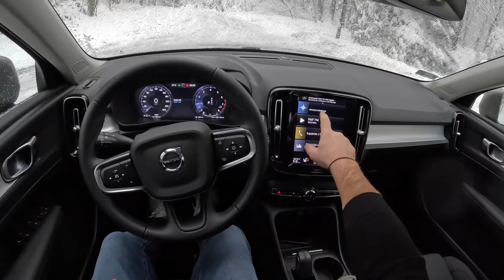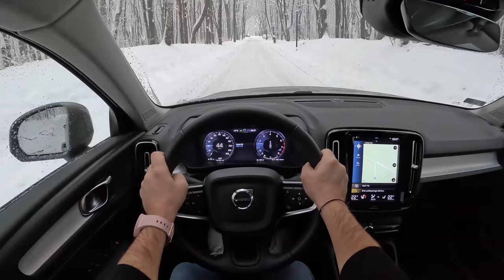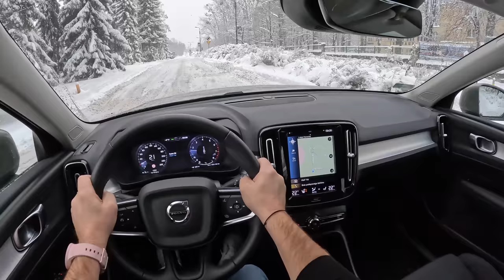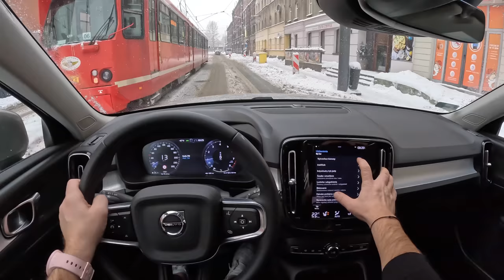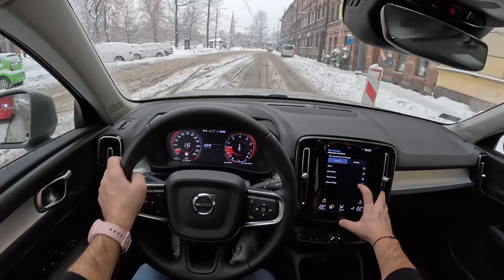Volvo XC40 [1.5 163HP] |0-100| POV Test Drive #1501 Joe Black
Car: Volvo XC40 Crossover 1.5 T3 163 HP 2022

0:00 Intro
0:09 Walk-around and interior
1:10 Casual driving
6:00 Tunnel
6:35 City drive
8:50 Bumpy road
11:00 Highway
12:20 Casual driving
13:54 Acceleration
14:19 Casual driving
14:50 Engine view

Engine: 1.5L Petrol (Gasolina) 3-cylinders
Displacement (cc): 1477
Power: 120 kW/163 hp
Torque: 265 Nm
Transmission: 8-speed automatic
Traction: FWD ( Front-Wheel Drive )

Acceleration (0–100 km/h): 9,4 s.
Acceleration Joe (0–100 km/h): 11,4 s.

Fuel Tank Capacity: 54L
Total Range: 857 km
Weight: 1570 Kg
Cargo Space: 460 Liter
Model: 2022
Base Price: 46.000 EUR
Date of Production : 2017-

Driver: Joe Black
Video: GoPro Hero 11 Black / Sony a6300 + Sigma 16mm f1.4
Audio: Zoom H2n (recorder) & Roland CS-10EM (binaural microphones)
Edit: MacBook Pro / Final cut Pro X